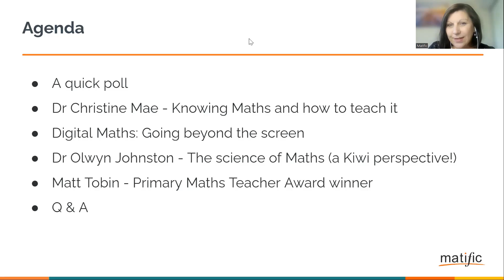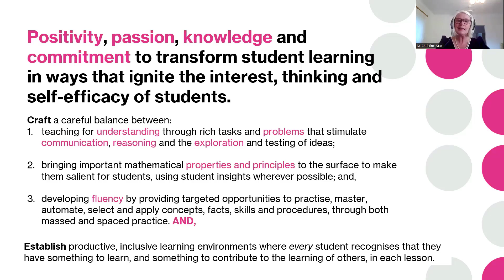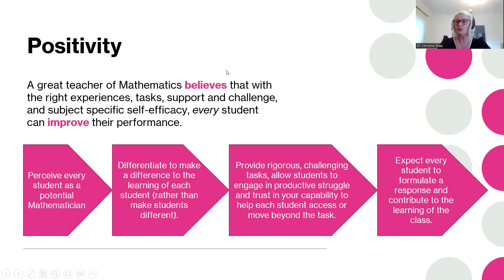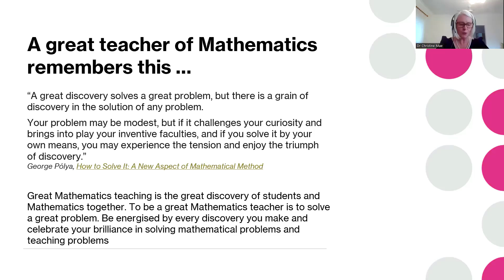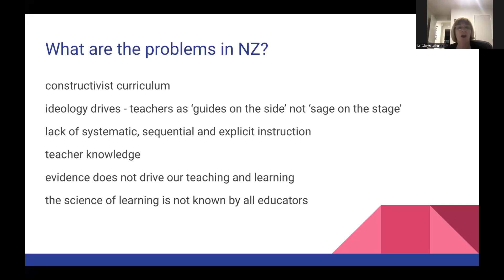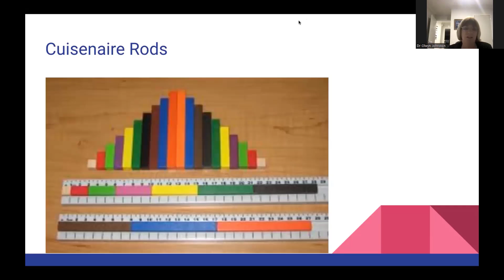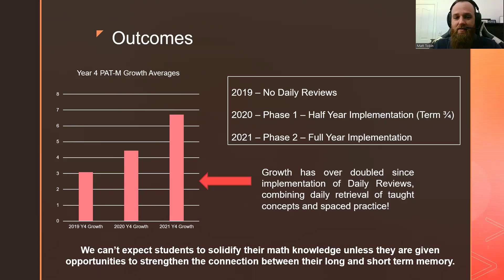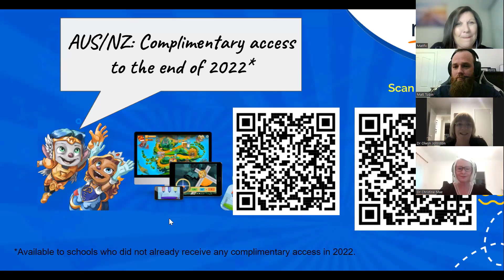What Makes a Great Primary School Teacher of Mathematics? | Matific Webinar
Speakers:
- Dr Christine Mae, K-12 Mathematics and Numeracy Specialist at Sydney Catholic Schools
- Dr Olwyn Johnston, Deputy Principal at Tawa School, New Zealand

This session aims to build confidence and proficiency in primary school Mathematics teaching with excellent advice from our highly experienced presenters.

In this 1 hour webinar, we covered:
- Knowing Maths and How to Teach it with Dr Christine Mae
- Changes to the Maths Curriculum - what might we expect
- The Science of Maths: A Kiwi Perspective! Dr Olwyn Johnston
- Digital Maths: Going Beyond the Screen
- Q and A opportunity with presenters

Matific is an award-winning digital mathematics resource for 4-12 year olds.
✔️ Award-winning K-6 digital maths resource
✔️ Developed by academic experts from Harvard, Stanford and Berkley
✔️ Proven to help improves maths results by 34%
✔️ Game-based adventure and activities that bring excitement and fun to maths.